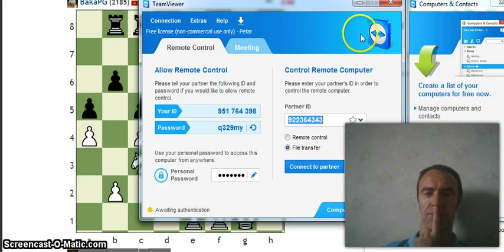GM Tiger Genov plays blitz